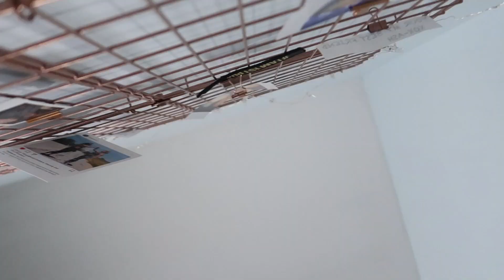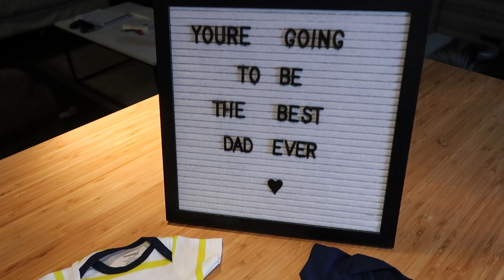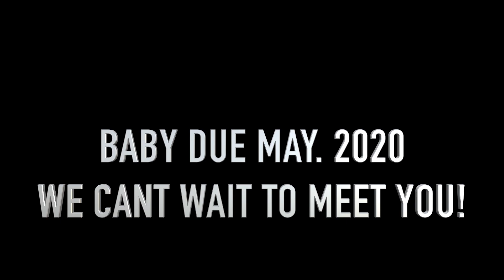Finding Out Im Pregnant & Telling Boyfriend * EMOTIONAL* Live Test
IM PREGNANTTTTTTTT!

Im so excited to finally share this amazing news with you all. We couldn't be more excited to start this new chapter. This is a live very emotional video of me finding out I'm pregnant and then telling Tyler at 4AM. Poor guy! hahahh

This video will always be so special to me and forever in our hearts to be able to share with our little nugget in the near future. Our lives are about to change and we are so blessed and beyond excited and already absolutely in love with our baby boy or girl.

Thanks for joining me on this amazing journey. I can't wait to share it with you all.

XX

Love, Katelyn